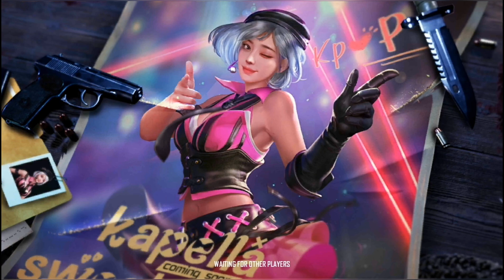Free Fire Bug Training Mode New Bug Ump Skin😝😧 New Update Wifigamingdost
🎯New video list🎯

My Screen Recorder App 👉 ADV Screen Recorder

For Video Editing 👉 Kinemaster

 free fire new update, free fire new update date, free fire Kalahari map update date, free fire new dessert map, free fire new map details, free fire new update details,wifigamingdost,free fire tower trick,free fire climb on tower,free fire new tricks,free fire advance server details,training mode bug,free fire kapella patch quiz answers,Clash Squad bug,How To Use zip line without Alok Character,free fire wonderland event